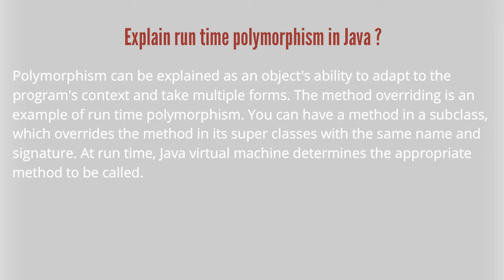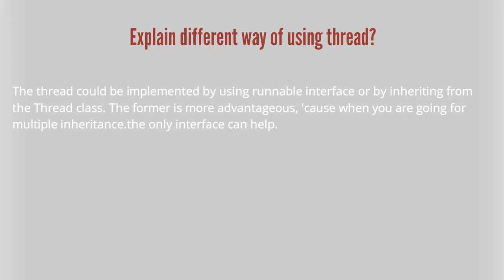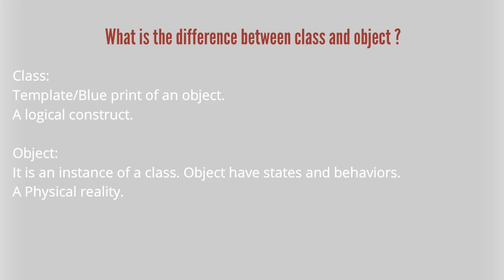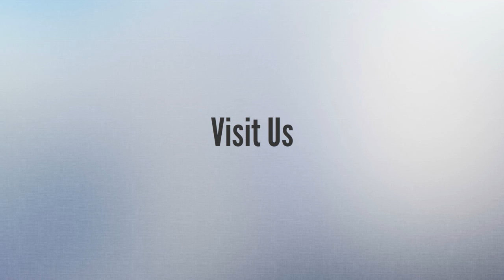Advanced Java Technical Interview Questions And Answers Part1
Advanced Java Interview Questions and Answers Part1 This is the technical interview questions and answers section on "Advanced Java" with explanation for various interview, competitive examination For More Info @